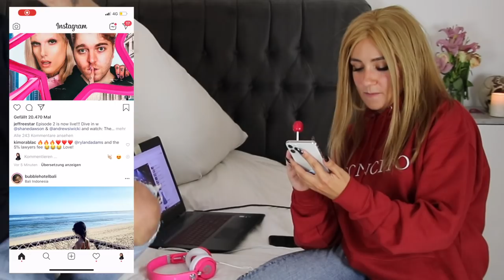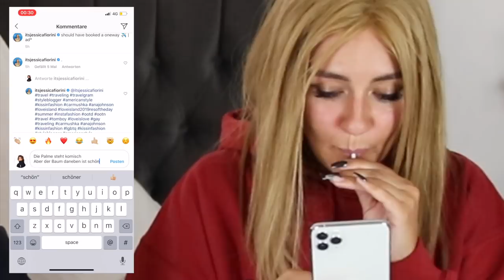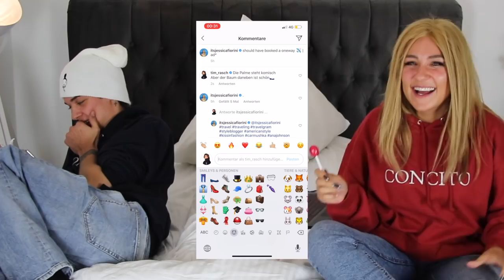YOUTUBER WHISPER CHALLENGE | mit REGINAHIXT | Einfach.Timmel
Folgt